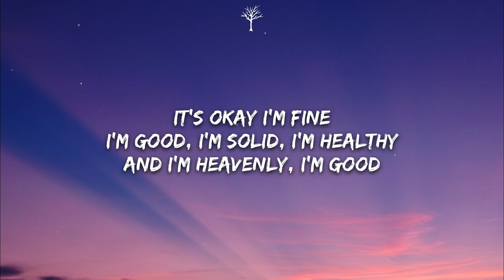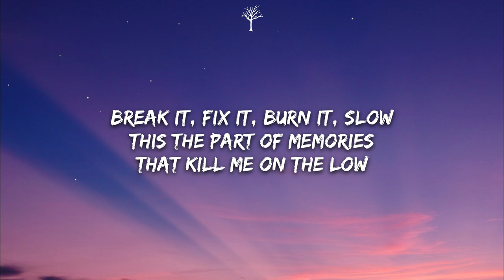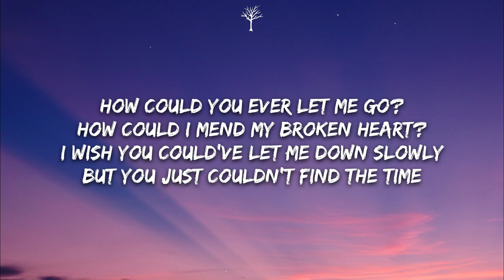CARTER ACE - How Could U Ever (Lyrics)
🎤Lyrics:

Could I get some empathy?
Could I get something that doesn’t feel empty for once
Cause you left me in backseat of your mind

It's okay I’m fine
I’m good, I’m solid, I’m healthy and I’m heavenly, I’m good

I promise, everything’s cool with me
Even if you’re not around to see it
Please believe that, every single day I’ll make it through

How could you ever let me go?
How could I mend my broken heart?
I wish you could've let me down slowly
But you just couldn't find the time

Break it, fix it, burn it, slow
This the part of memories that kill me on the low
When you said we needed time this wasn't what I hoped

Yeah yeah